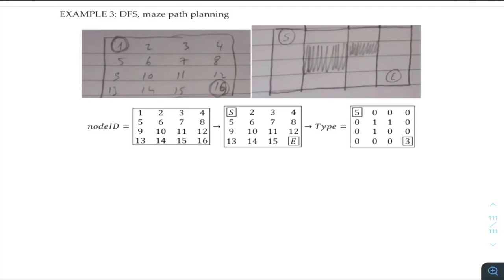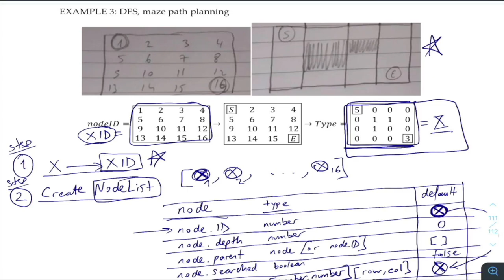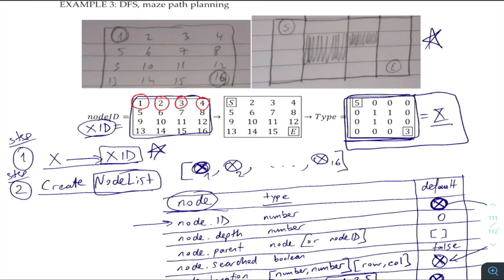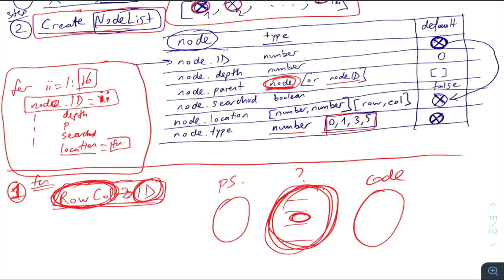maze path planning using BFS - DFS [MATLAB implementation] - 003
[artunsel][AT][gmail][DOT][com]

NPTEL - Artificial Intelligence Course Lectures
by Prof. Deepak Khemani
Department of Computer Science and Engineering
IIT Madras